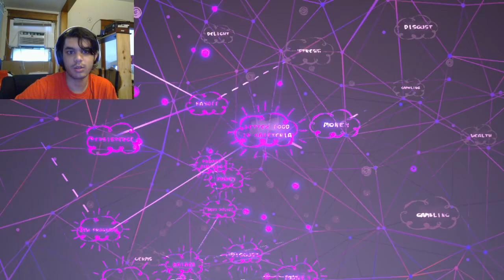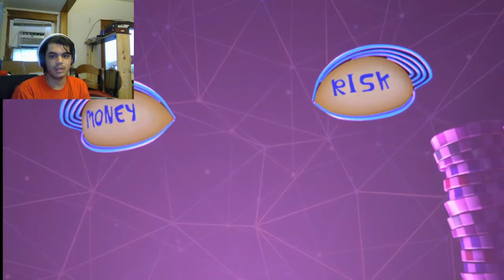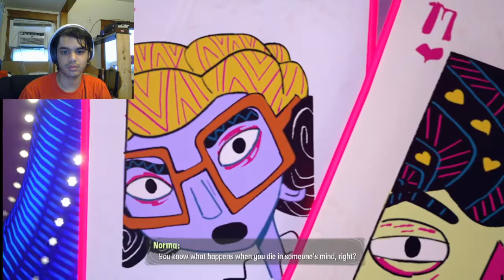EXPERIENCING MENTAL CONNECTIONS ISSUES - Psychonauts 2 #2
Enjoy and feel free to let me know how you feel about this